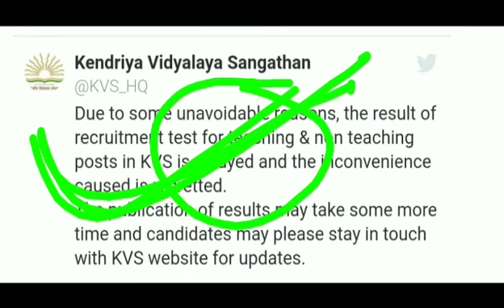KVS RESULT 2019 UPDATE TODAY /tgt prt kvs result today Latest Update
Kvs tgt prt result update today